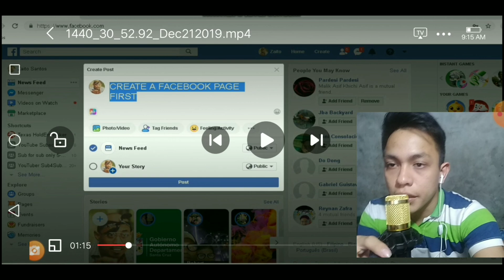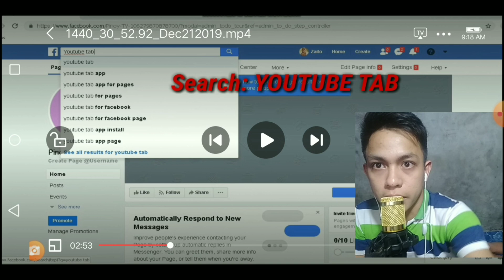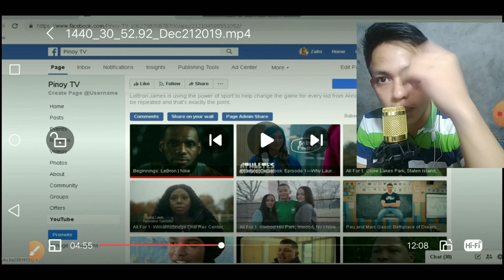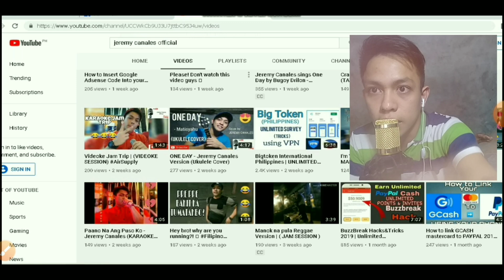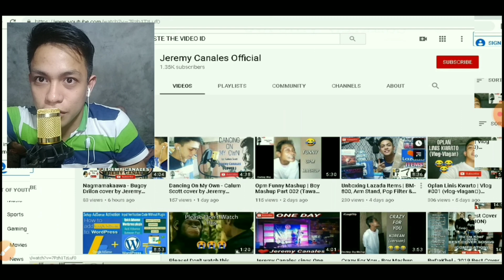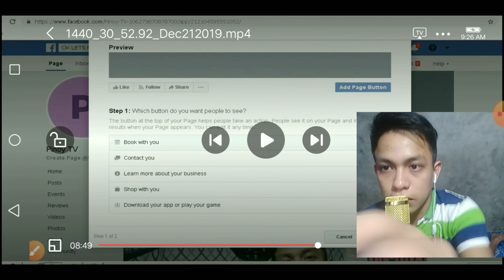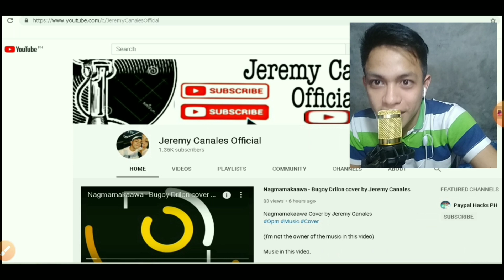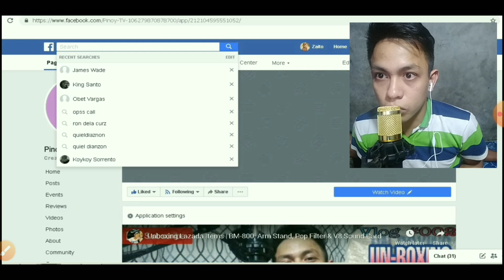PAANO IKONEK ANG YOUTUBE CHANNEL SA FACEBOOK PAGE 2019 (PART 1)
How to Connect Youtube Channel to Facebook Page 2019 | Tagalog
How to Setup Youtube Tab into Facebook Page

Hi guys :) gusto ko lang pong I-share sainyo kung papaano I-Connect ang iyong Youtube Channel sa iyongOfficial Facebook Page :) Malaking tulong po ito sa mga baguhan na kagaya ko.

PAANO IKONEK ANG YOUTUBE CHANNEL SA FACEBOOK PAGE 2020 (PART 2)

BEST  PHONE VLOGGING SET-UP (FOR BEGINNERS)

HOW TO EDIT VLOG VIDEOS ON ANDROID PHONE (KINEMASTER APP)